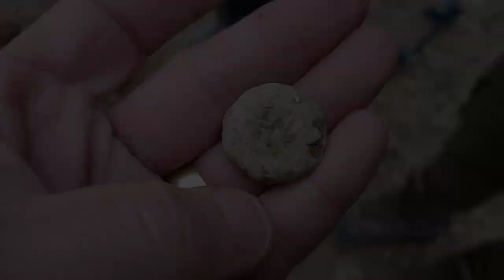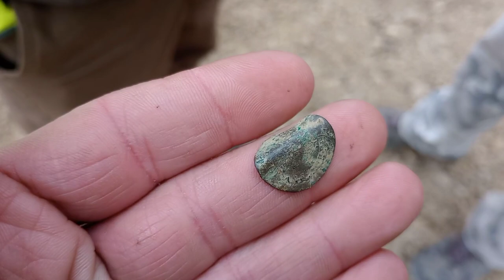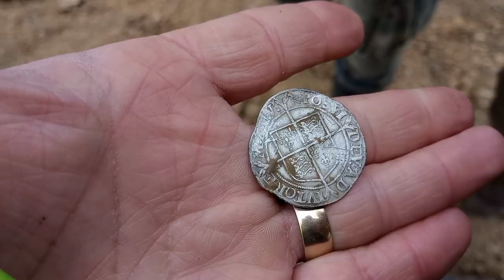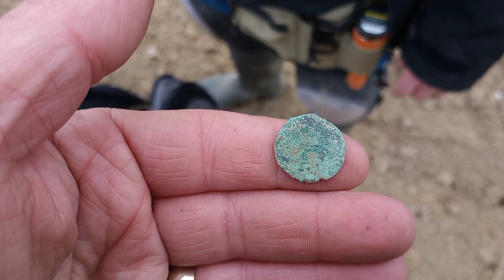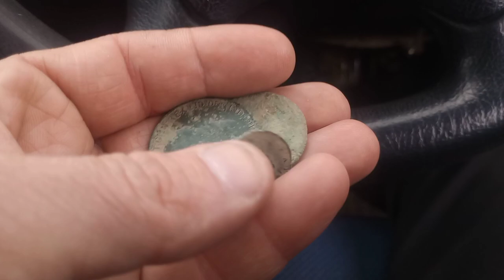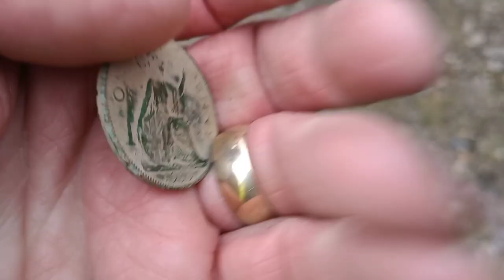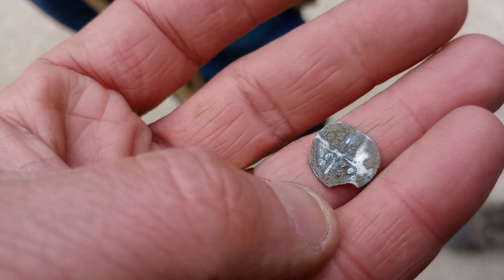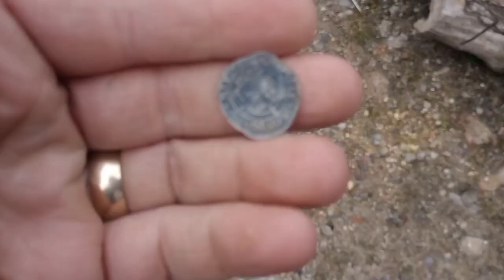BRONZE AGE AXE HEAD I ROMAN FIBULA I HAMMERED COINS & MORE !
A Bronze Age Axe Head, Complete Roman Fibula, Multiple hammered coins and more ! The Peaky Finders have another cracking day of metal detecting.